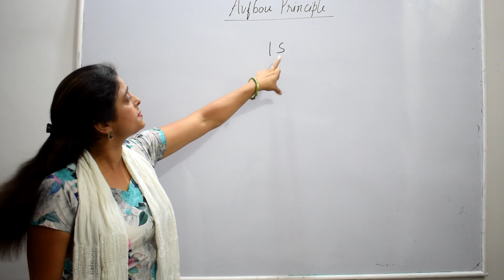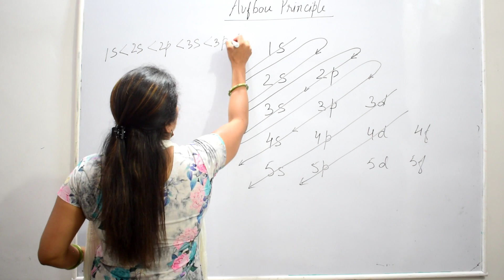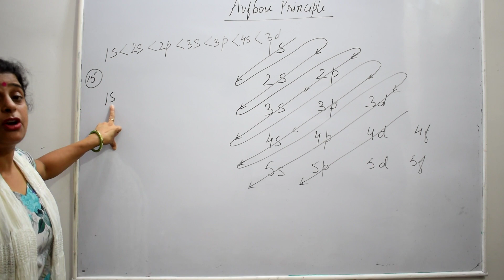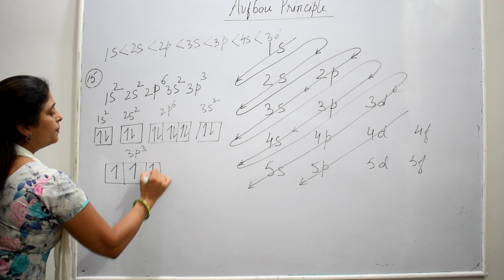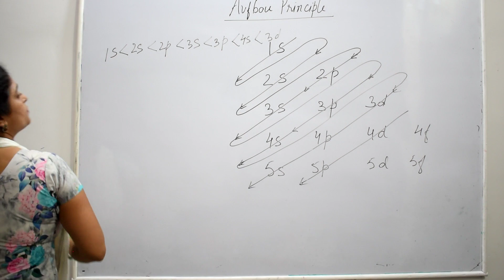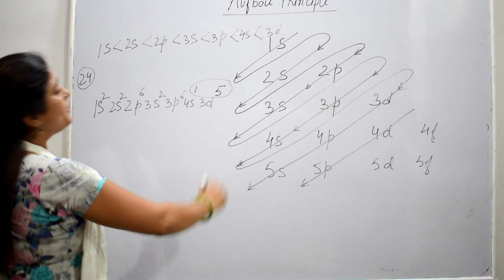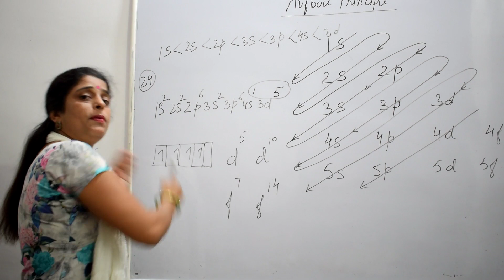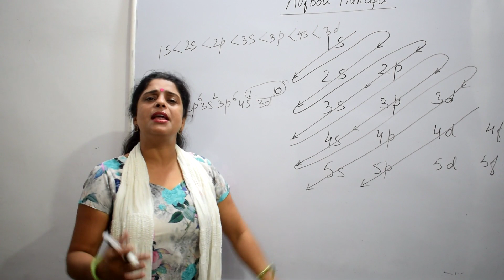Aufbau Principle: STRUCTURE OF ATOM(6) -Class 11 CHEMISTRY CBSE Chapter 2.-NEET/IIT MAINS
Aufbau Principle || Atomic Structure|| STRUCTURE OF ATOM:(6) Aufbau Principle  -class 11 CHEMISTRY CBSE  Chapter 2.-NEET/IIT MAINS

COMPLETE EXPLANATION OF BOHRS ATOMIC MODEL FOR CLASS XI.A LAST IN SERIES VIDEO FOR BOHRS ATOMIC MODEL.
A MUST MUST WATCH VIDEO FOR STUDENTS OF CLASS XI AND STUDENTS PREPARING FOR IIT AND NEET.
STRUCTURE OF ATOM(3):BOHRS ATOMIC MODEL- CLASS XI CHEMISTRY CLASS 11 CHAPTER 2- NEET /IIT MAINS

TO FOLLOW SANGEETA MAAM FREE LIVE CLASSES AND ADVISE :

Developments leading to BOHR ATOMIC MODEL.1 Dual behavior of electromagnetic radiations and 2.atomic spectra.this video is in series to expl,ain wave nature of electromagnetic radiation and planks quantum theory.

THIS VIDEO EXPLAINS THE ABSORPTION AND EMISSION SPECTRA OF HYDROGEN. A VERY NICE VIDEO FOR LINE SPECTRUM OF HYDROGEN . THIS IS IN SERIES VIDEO IN THE EXPLANATION OF

OTHER TOPIC OF THIS CHAPTER By Sangeeta khatri Maam

Developments which lead to Bohrs atomic model were.
1.Dual behaviour of electromagnetic radiation.
2.Atomic spectra.
This video explains the particle nature of electromagnetic radiations
PHOTOELECTRIC EFFECT.
A video in series to explain BOHR ATOMIC MODEL.

Aufbau Principle
SUB ATOMIC PARTICLES
DISCOVERY OF ELECTRON
CHARGE TO MASS RATIO OF ELECTRON
CHARGE ON ELECTRON
DISCOVERY OF PROTONES AND NEUTRONS
RUTHERFORD MODEL OF ATOMTHOMSON MODEL OF ATOM
ISOTOPE AND ISOBARS
BOHORS MODEL OF HYDROGEN ATOM
HEISENBERG UNCERTAINITY PRINCIPLE
QUANTUM MDEL OF ATOM
SHAPES OF ATOMIC ORBITAL
ENERGIES OF ORBITAL
PAULI EXCLUSION PRINCIPLE
IIT NEET CHEMISTRY

BOHRS ATO
MIC MODEL
BOHRS ATOMIC MODEL CLASS XI
STRUCTURE OF ATOM CLASS XI
RADIUS OF ATOM
ENERGY OF ORBIT
ENERGY DIFFERENCE IN STATIONARY STATES OF ATOM
ANGULAR MOMENTUM OF ELECTRON
RUTHERFORDS ATOMIC MODEL
BOHRS ATOMIC MODEL FOR IIT
BOHRS ATOMIC MODEL FOR NEET
ATOMIC STRUCTURE CLASS XI
STRUCTURE OF ATOM FOR NEET
STRUCTURE OF ATOM FOR IIT.bohrs atomic model class xi
bohrs atomic model
structure of atom
bohrs atomic structure
bohrs atomic structure class xi
BOHRS ATOMIC MODEL
RADIUS OF ATOM
ENERGY OF ORBIT
RUTHERFORDS ATOMIC MODEL
bohrs atomic model
structure of atom
bohrs atomic structure

PLANK'S QUANTUM THEORY ELECTROMAGNETIC RADIATION PHOTOELECTRIC EFFECT ATOMIC SPECTRA OF HYDROGEN CLASS 11TH EDUTOP CBSE .